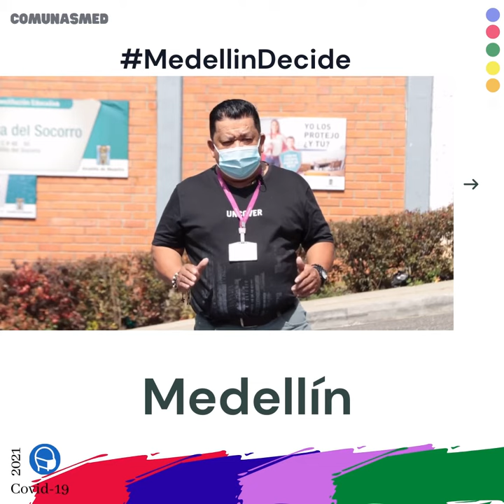Con un resultado parcial de 123.431 votantes, Medellín registra cifra histórica...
Con un resultado parcial de 123.431 votantes, Medellín registra cifra histórica en jornadas de Presupuesto Participativo
Videos de la Ciudad de Medellin sus Comunas Corregimientos y de la Alcaldia

Estrategia Digital de Movilizacion
Videos de Medellin y sus procesos